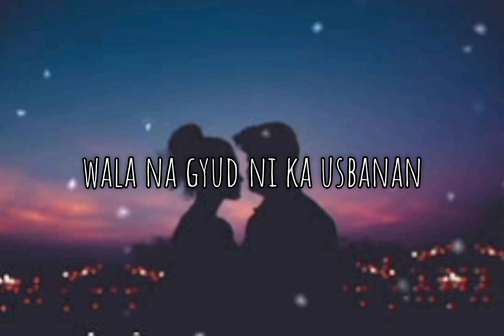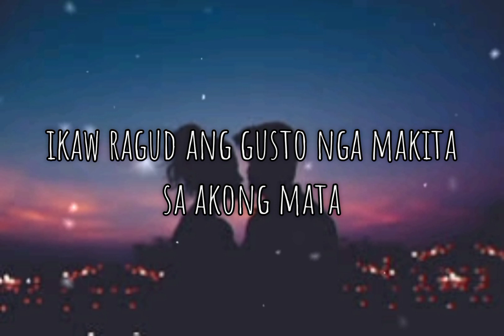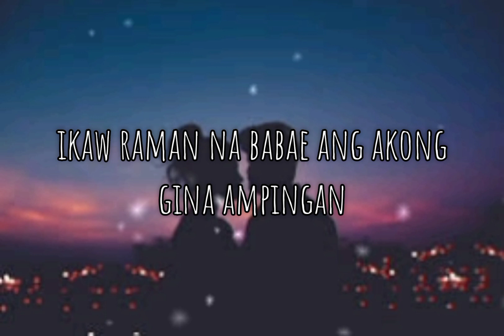NAA NAKA | JYMR (Official Lyrics Video) Prod. Zyeq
Mix and Mastered by: ChavxMusic

Artist:
JYMR: